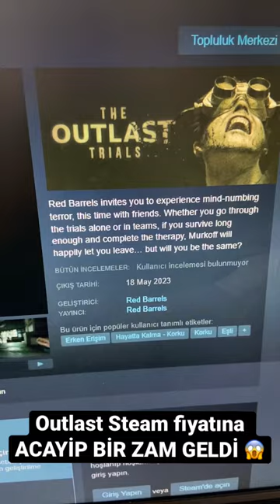OUTLAST STEAM FİYATI ZAMLANDI! (OHA)